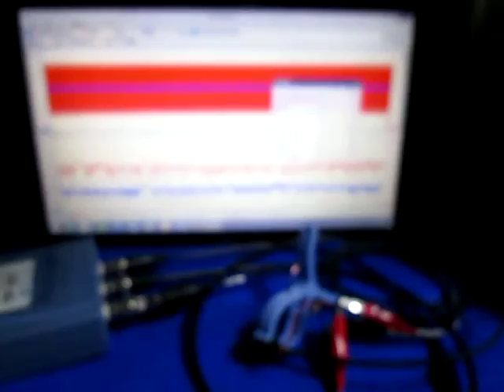超音波の発振制御（送受信実験） Ultrasonic System Laboratory